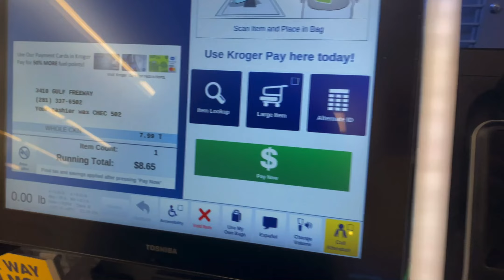Friendsgiving with gang